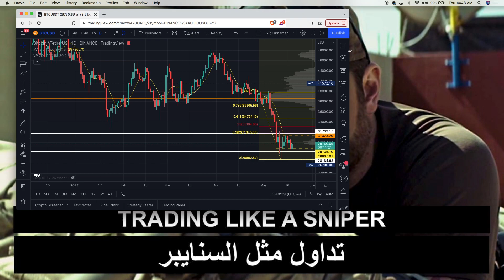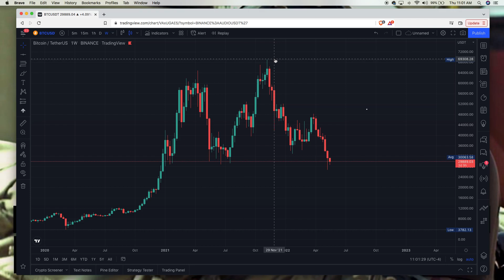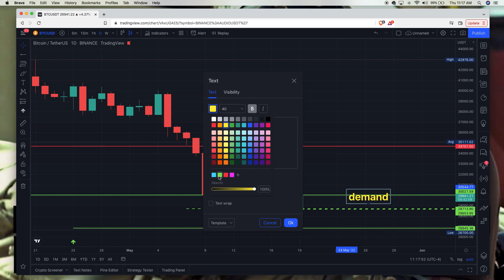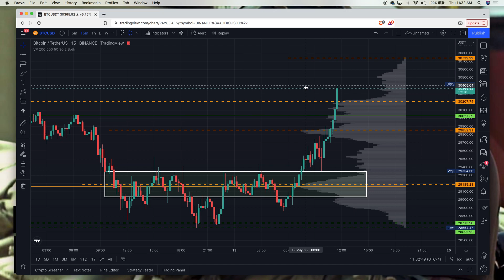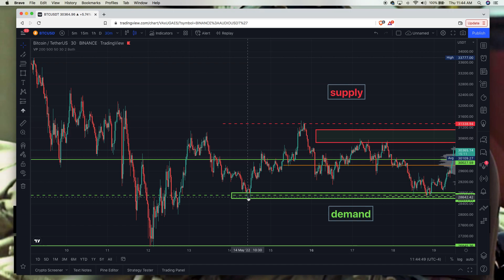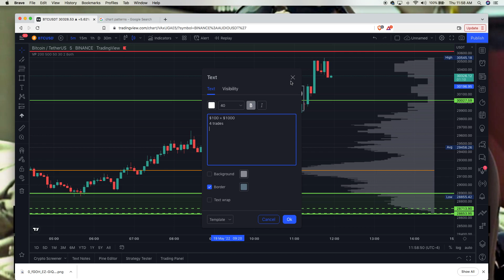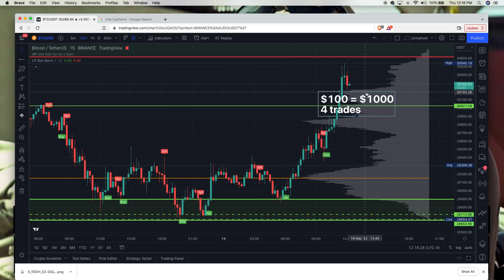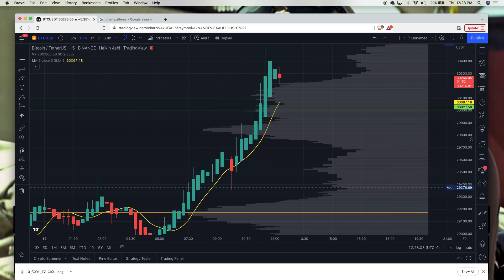trading like sniper _ تداول مثل السنايبر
Today's Tour was in :
About Me:
My name is Yassine, I'm an aspiring photographer/ videographer.
I do daily Walking Tours around New York City. MrYassineTV is a youtube Channel About the City Guide, Travel, Aireal Videos of the city, and filming the best moments in my life.
& check my Instagram: @MryassinePro

Wall Street,
Radio City Music Hall,
Bryant Park,
walk Ride Fly,
Action Kid,
ActionKid,
EarthCam,
Earth Cam,
Walking Commuter,
Mr YassineTV,